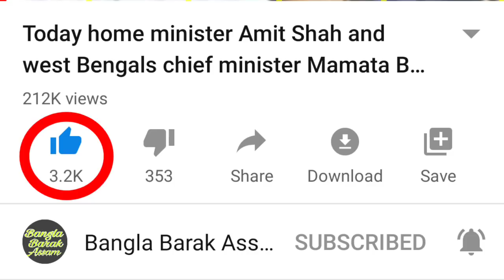Today 7 big breaking news🔥আজকের সকালের বাছাই করা সাতটি গুরুত্বপূর্ণ তাজা খবর🔥এক নজরে শুনুন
Today 7 big breaking news